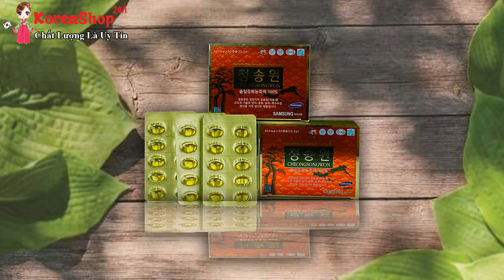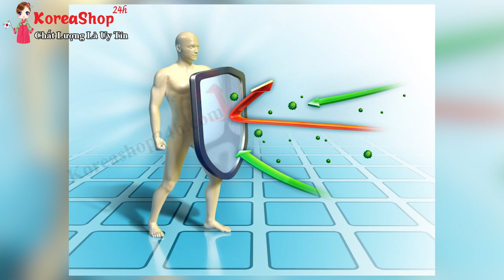Viên Tinh Dầu Thông Đỏ Hàn Quốc Trị Bệnh Gì ? Có Tốt Không ? Những Ai Nên Sử Dụng ? | KoreaShop24h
- Tác Dụng Của VIÊN TINH DẦU THÔNG ĐỎ HÀN QUỐC , Trị Bệnh Gì , Có Tốt không

0O0
0O0
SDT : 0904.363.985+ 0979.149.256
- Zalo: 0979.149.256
- Facebook : Siêu Thị Hàn Quốc - 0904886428
- Địa chỉ : Số 2 Ngõ 79 Thụy Khuê - Tây Hồ - Hà Nội